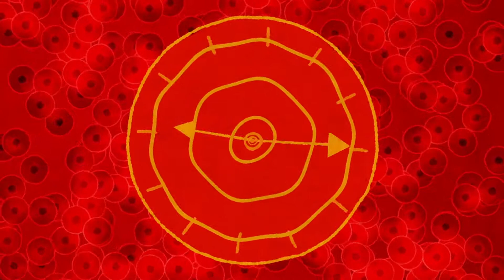Circadian Rhythm: Animation by Rebecca Hendin for BBC What's New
Animation about circadian rhythm for the BBC's kids show 'What's New'